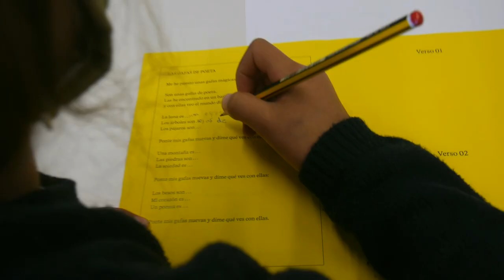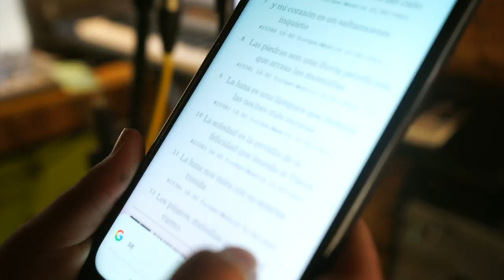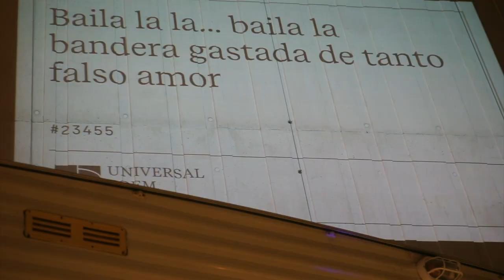LA COSA + Universal Poem LAB en Centro García Lorca (Granada)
Los proyectos La COSA (Centro Organizado de Sonido Ambulante) y Universal Poem Lab se han unido para desarrollar un concepto nuevo que une escucha, experimentación y creación sonora con creación poética. Este es un video-resumen de una primera experiencia conjunta desarrollada a fines de febrero de 2022 en el Centro Federico García Lorca (Granada), donde ambos colectivos trabajaron, por un lado, con alumnas y alumnos del CEIP Gómez Moreno y mayores del Aula Permanente de Formación Abierta de la Universidad de Granada, y por otro lado, en sesión de tarde, con la ciudadanía de Granada que quiso tocar en el estudio de grabación de La COSA, asi como crear versos que sumar al Poema Universal
La primera jornada de la experiencia La COSA+UP Lab se cerró con un concierto de la artista granadina Le Parody, que repasó algunos temas de sus discos Cásala y Hondo.

Los archivos sonoros, fotos y más contenidos generados se pueden escuchar